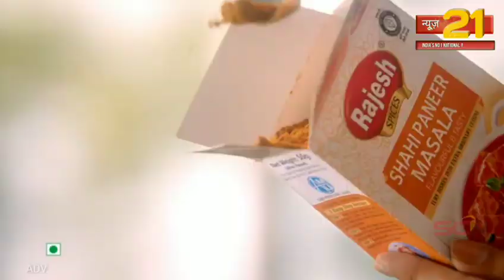जोधपुर विनित मेवाड़ा ने कुड़ी भगतासनी सेक्टर10 के बाबा रामदेव जी मंदिर के पास पीपल के 2 पौधे लगाए।